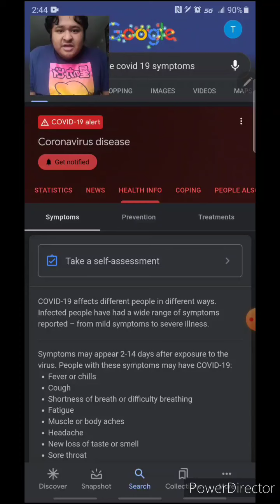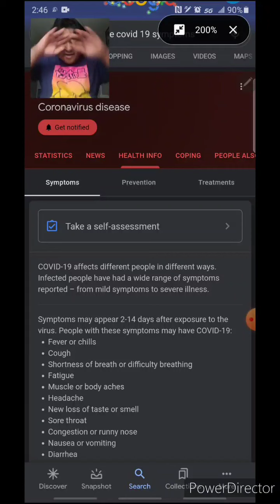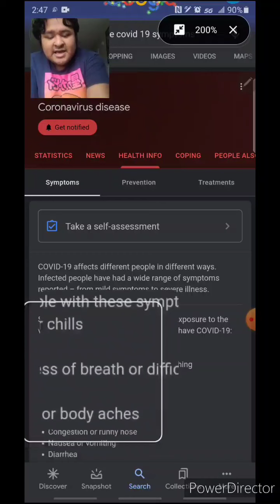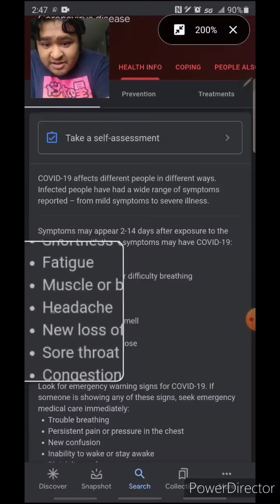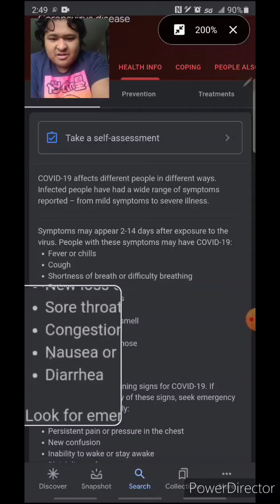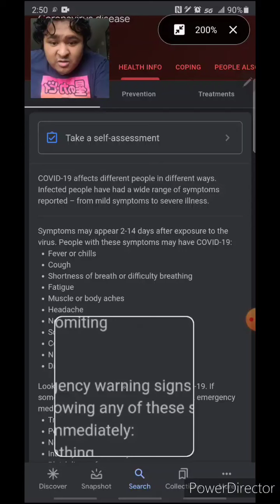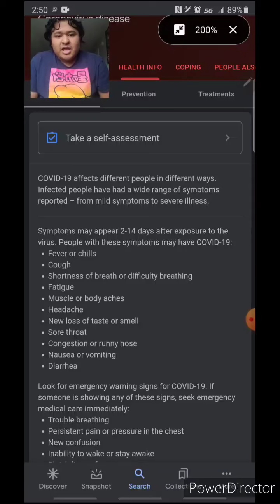My experience with the virus.